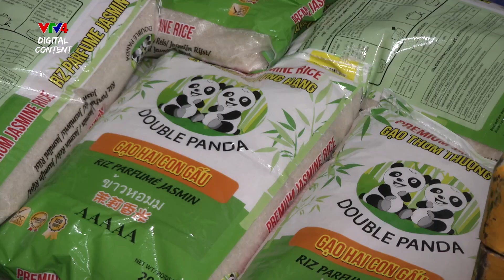Gạo ST Việt Nam chinh phục thị trường Châu Âu | VTV4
Các dòng gạo ST của Việt Nam đang dần xuất hiện nhiều hơn trong các siêu thị tại Châu Âu. Gạo ST5 và ST20 đang tiếp tục giành thị phần, và trong tháng tới, dòng gạo ngon ST24 của Việt nam cũng sẽ bắt đầu được nhập khẩu vào Châu Âu.